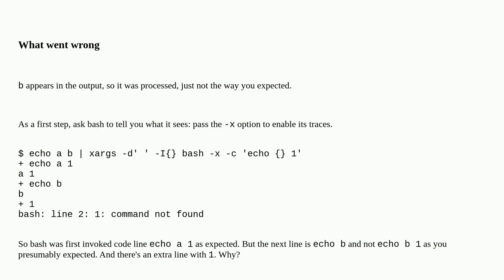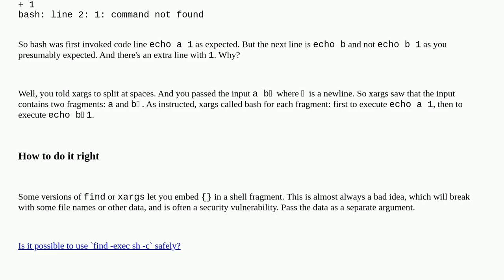Unix: Why xargs does not process the last argument?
Why xargs does not process the last argument?

A special thanks goes out to the community

  text-processing xargs shell